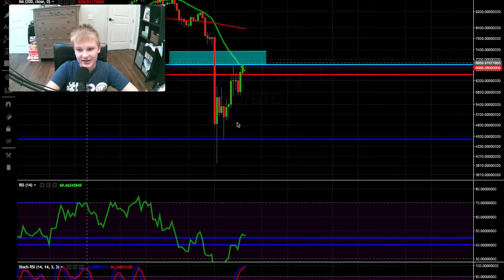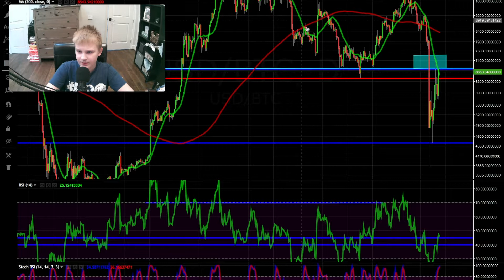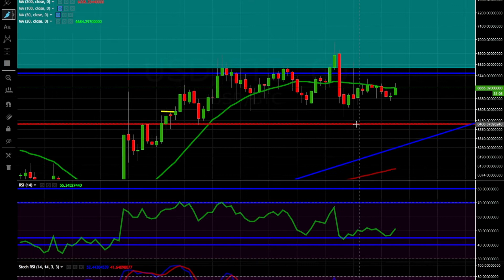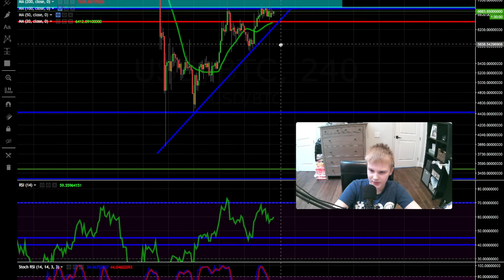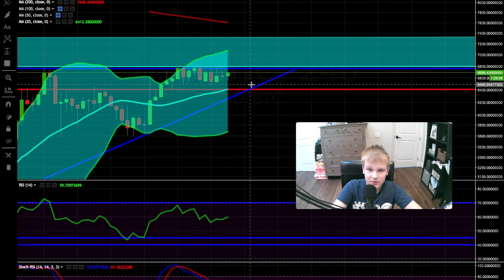Bitcoin death cross might push bitcoin down!!!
in this vidio I will talk about the death cross.